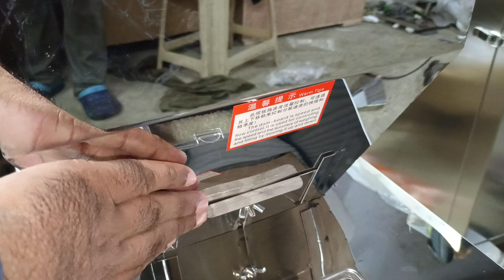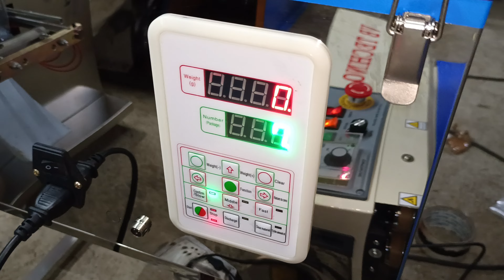Automatic Weighing Filling Machine 10g to 1Kg With Band Sealer Machine | Weight Filler Machine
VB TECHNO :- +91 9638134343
Semi automatic packaging machine 10g to 1kg, this model very affordable price, can pack granules dry powder, dry fruits, namkeen, grains, grocery items and may more items in one machine, very easy to use and maintain , with single phase, with ss body, very compact model.

VB TECHNO
PLOT NO - 814, CHITRA GIDC, NEAR PARNAMI GHARGHANTI, OPP. NEW SHREEJI NAMKEEN BEKARI, BHAVNAGAR - 364004, GUJARAT, INDIA